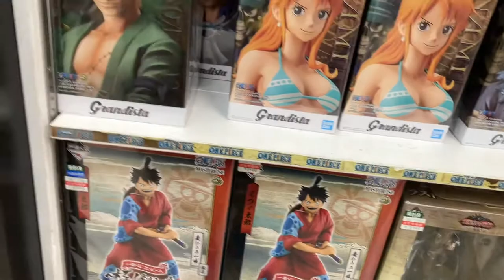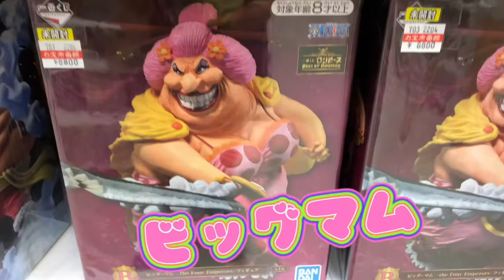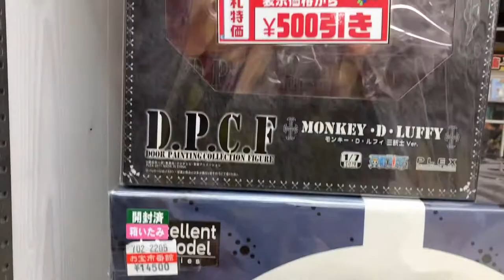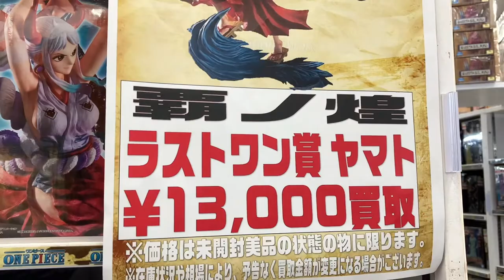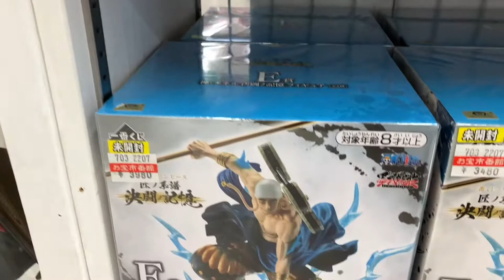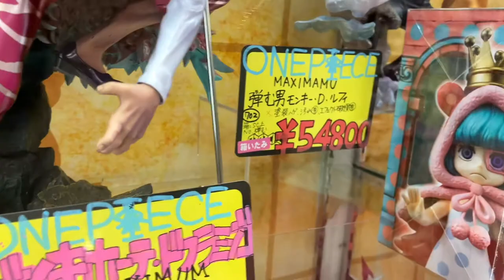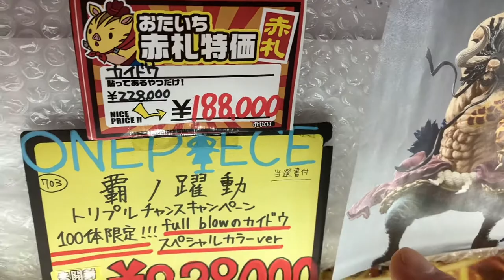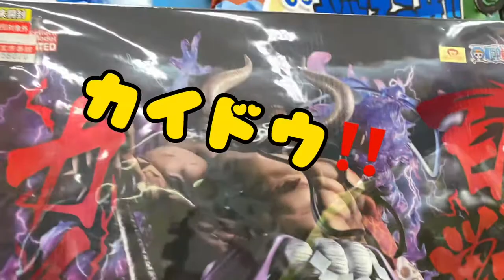【おたいち加古川店】フィギア紹介【ONE PIECE編】その④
【お宝市番館】おたいち加古川店さんにて撮影！第4話は
ONE PIECEのフィギア紹介！お買い得商品がいっぱい！海賊王に俺はなる！

【マッスルトラッカーノリさん】💪‼️